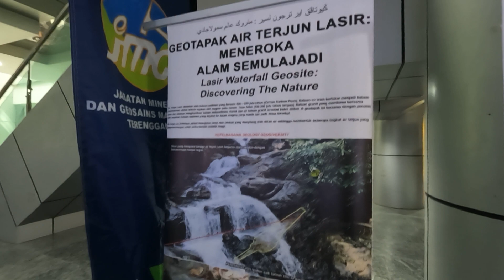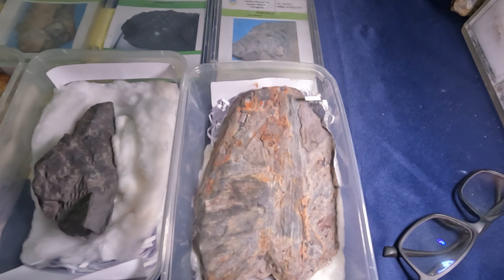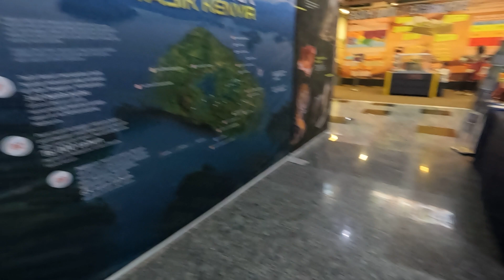Lawatan Ke Pusat Sains Dan Kreativiti Terengganu 2022 | Fosil Zaman Dinosaur | Part 13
rakaman pada 27 Jun 2022.